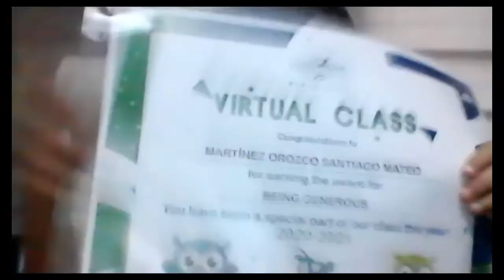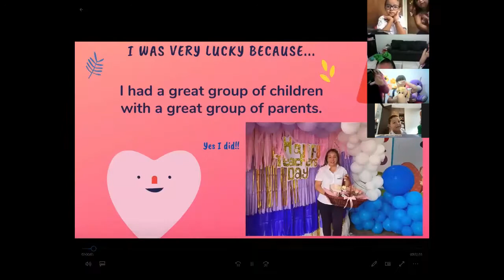Cierre del curso 2020-2021 -- Kinder I y Kinder II Colima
Emotiva clausura del año escolar, en la que participaron alumnas y alumnos junto con sus maestras y padres de familia.